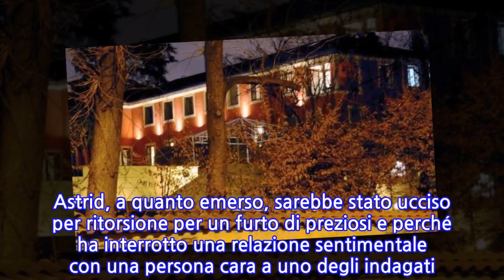Monza, risolto giallo del cadavere murato: 4 fermi, uno in Sicilia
MILANO - Quattro italiani sono stati fermati con l’accusa di aver ucciso e murato in una cavità nascosta da una parete Lamaj Astrid, albanese scomparso da Genova nel gennaio 2013 e il cui corpo è stato trovato il 15 gennaio 2019 in un appartamento a Senago (Monza). I quattro sono stati individuati grazie a un’indagine dei carabinieri coordinati dalla Procura di Monza e fermati a Muggiò (Monza), Enna e Genova.